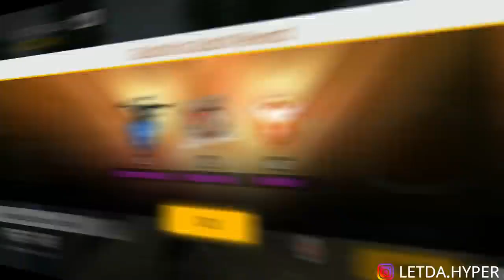ROAD+TO+HEROIC+12+JAM!! +SEASON+9+ +LETDA+HYPER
please like and subcrbe